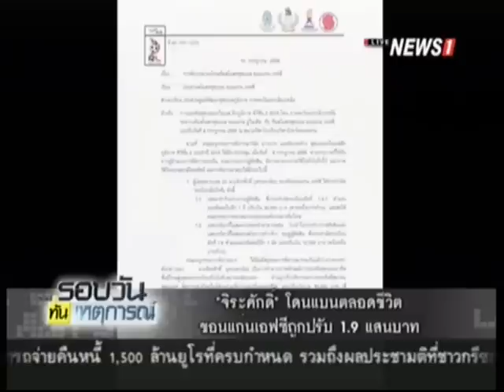"จีระศักดิ์" โดนแบนตลอดชีวิต ขอนแก่นเอฟซีถูกปรับ 1.9เเสนบาท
11/07/2015 "จีระศักดิ์" โดนแบนตลอดชีวิต ขอนแก่นเอฟซีถูกปรับ 1.9เเสนบาท